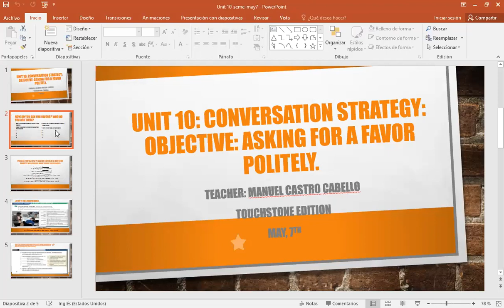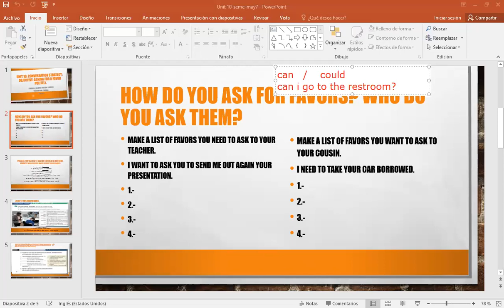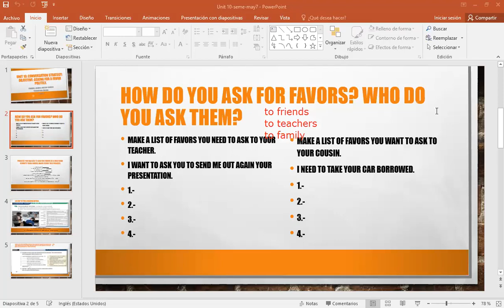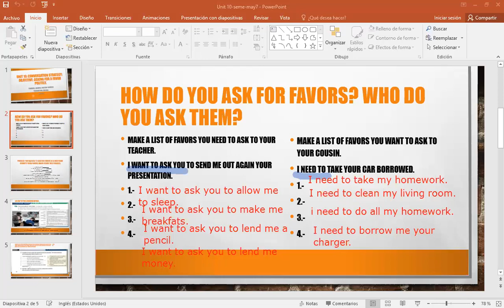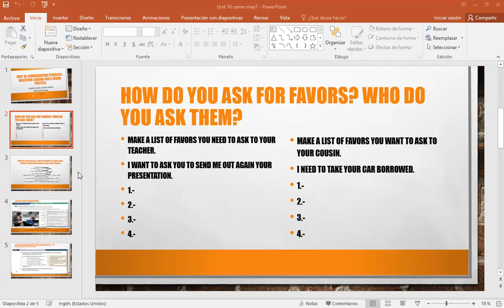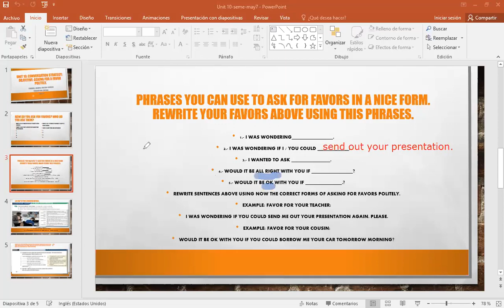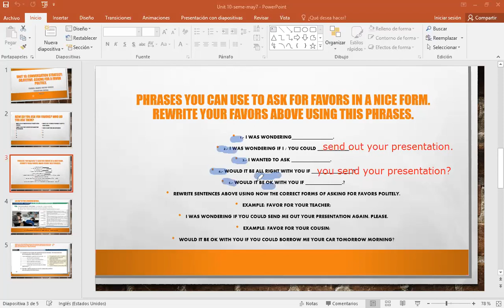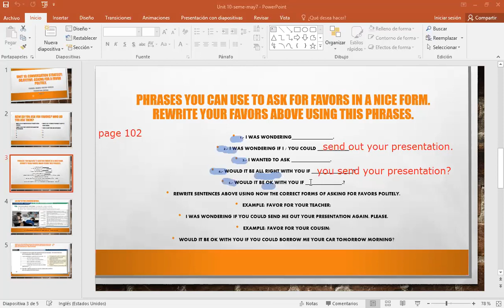asking for favors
writing favors